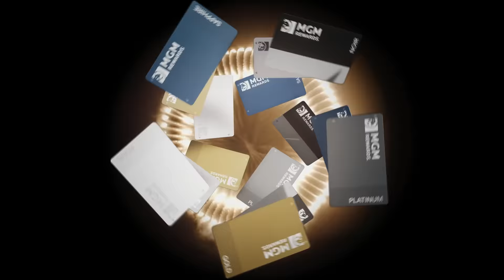MGM Rewards is Officially Live | MGM Resorts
MGM Rewards is officially LIVE! It's time to enjoy a more rewarding experience with more ways to earn, more ways to redeem, and more exclusive benefits that you’ll only get at all 20+ MGM Resorts Destinations nationwide.